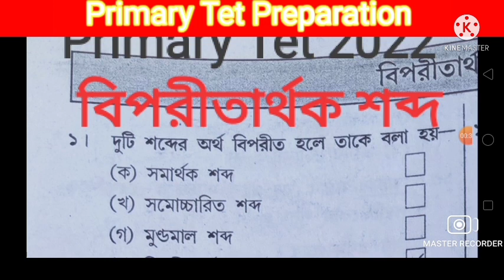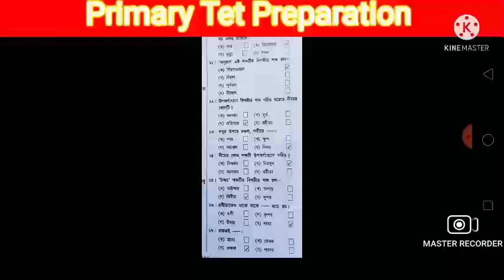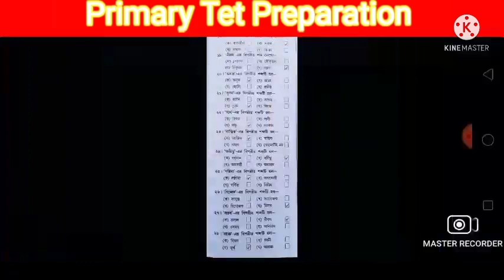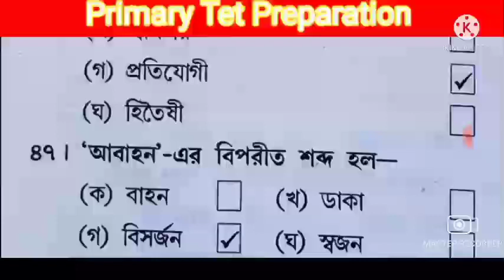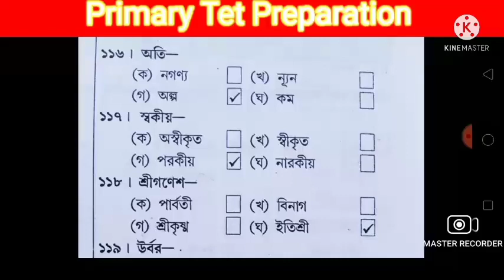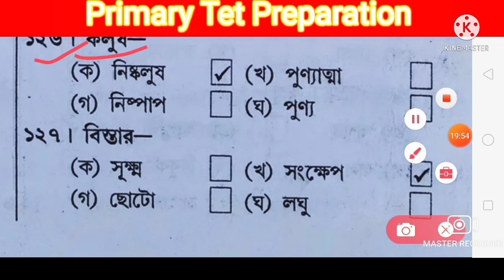Primary Tet Preparation 2022/Primary Tet Bengali Grammar MCQ 2022/Primary Tet Exam Preparation 2022